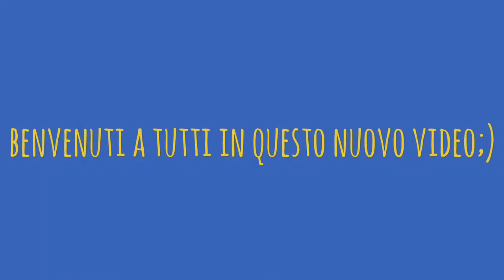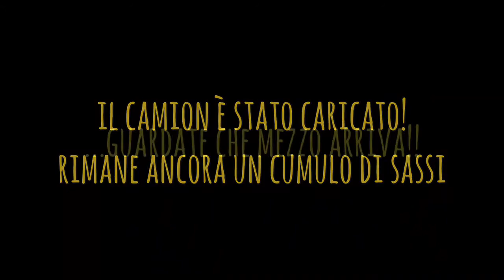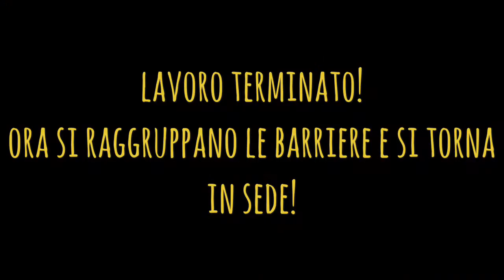BONIFICA TERRENO CON ESCAVATORE RAGNO MENZI MUCK / DIORAMA EDILE 1:50 /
Benvenuti a tutti in questo nuovo video!

Oggi vedremo assieme il lavoro di bonifica di un terreno con un escavatore ragno Menzi Muck.
I modellini sono in scala 1:50, anche voi ne avete?
FATECELO SAPERE QUI SOTTO NEI COMMENTI!